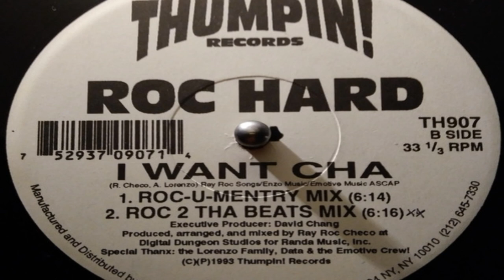Roc Hard - I Want Cha (Roc-U-Mentry Mix)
Thumpin! Records ‎– TH907 US 1993